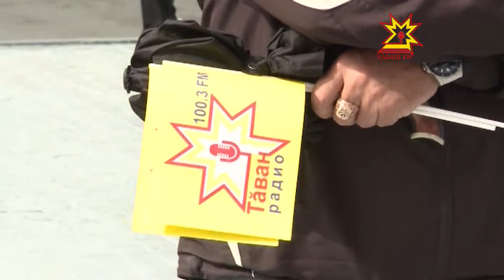Экономика форумĕнче - «Тăван радио» презентацийĕ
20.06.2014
Республика кунне халалланă «Регионсем — чикĕсĕр хутшăнусем» экономика форумĕ паян вĕçленчĕ. Чăваш Ен наци телерадиокомпанийĕн те унăн ĕç-хĕлне хутшăнмашкăн тÿр килчĕ. Форумра унăн пепкин - Тăван Радион - савăнăçлă презентациĕ иртрĕ.